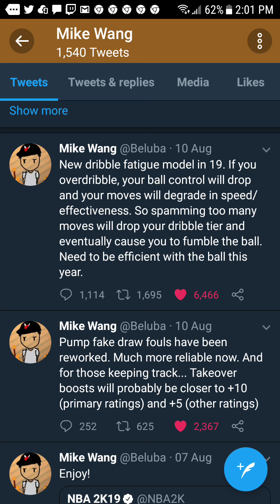DRIBBLE FATIGUE - NBA 2K19